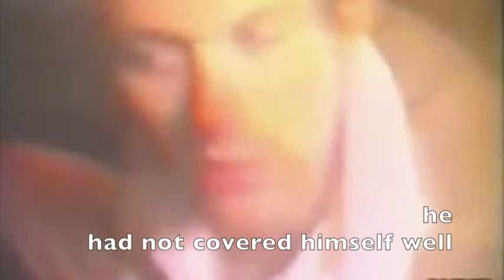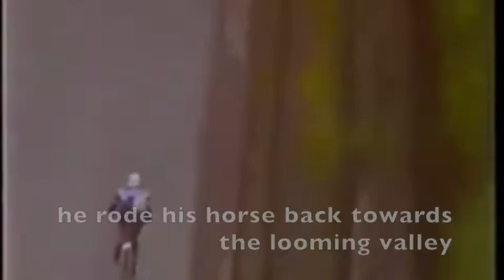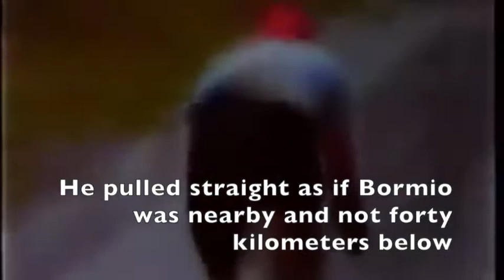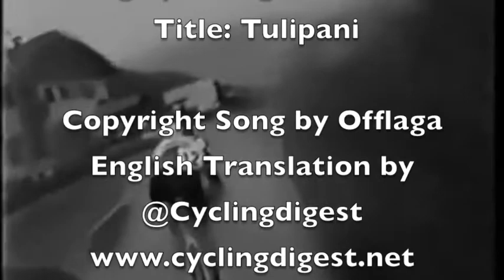Tulipani Offlaga - Gavia 1988 Johan's Epic Day | TripDigest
Giro d'Italia - Passo Gavia – June 5, 1988 an epic moment for cycling and a tragedy for the riders.
Stage 14 from Chiesa in Valmaleneco to Bormio
At the start rumours of snow are growing and the race will start, in any weather conditions!
Johan Van Der Velde who is in the ‘maglia ciclamino’, the point leader jersey, he is once again in that Giro on the attach.
That incredible day in this song by Offlaga